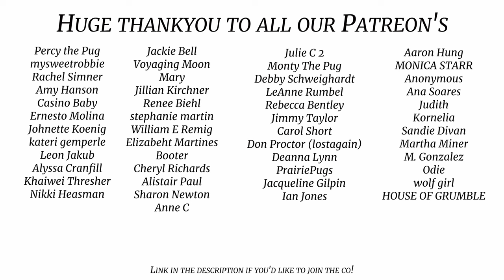New Toy Box!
It's took more than a year to finally make this box .. but here it is! Was it worth the wait? ..

Licence;